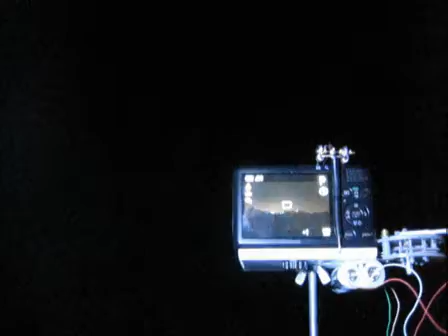(Part 2) - Time lapse hack for point and shoot camera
Since there is no hacked firmware for Canon SD1400 IS I had build my own rig, for time lapse.
No electronics involved, just an old DC motor from a CD-ROM, reed magnetic switch, 2xAA battery and kitchen timer
A small magnet is glued to one of the gears, the fastest gear
Magnetic switch opens the circuit and make the motor turn, pulling a fishing line thats attached to a small lever, pushing the button
Every 5 seconds takes a pic, thats just perfect for my Canon SD1400 IS thats pretty slow even with a Class 8 card

Took me about 3hr to finish and $15 - I hope this will inspire others to make their own